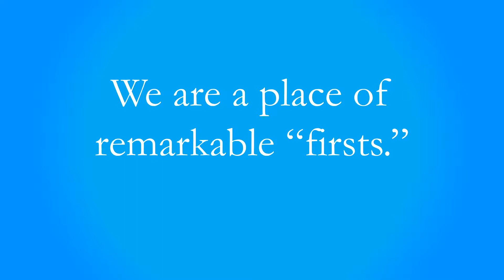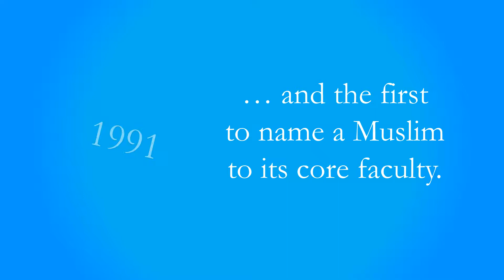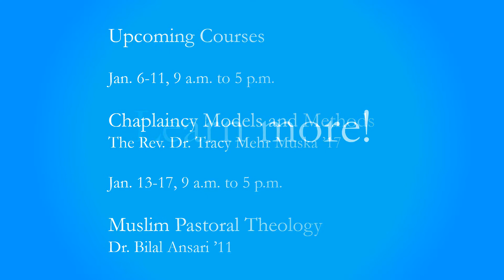Hartford Seminary PowerPoint Introduction